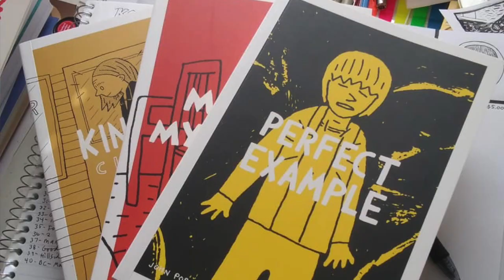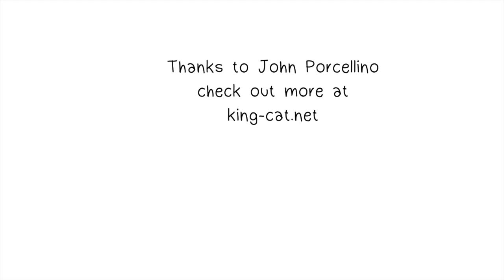30 years of King-Cat, David Lasky interviews John Porcellino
Exterminator City presents and interview with John Porcellino by David Lasky. These two legends of indie comics discuss what it took to create more than 30 years of King-Cat comics.

This video is an event for Exterminator City 10.